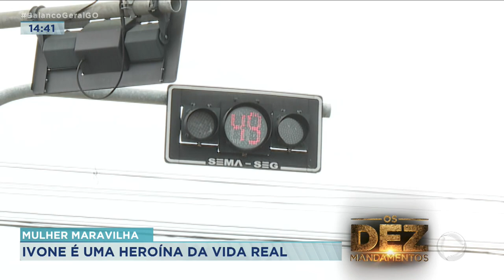MULHER MARAVILHA: A IVONE É UMA HEROÍNA DA VIDA REAL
NESSE DIA INTERNACIONAL DA MULHER NÓS VAMOS TE MOSTRAR A HISTÓRIA DA IVONE. ELA É FIGURA CONHECIDA NA CIDADE DE INHUMAS E É UMA VERDADEIRA HEROÍNA DA VIDA REAL. A IVONE PASSOU POR VÁRIOS MOMENTOS DIFÍCEIS, MAS CONSEGUIU VENCER SEMPRE COM UM SORRISO NO ROSTO E MUITA DISPOSIÇÃO.